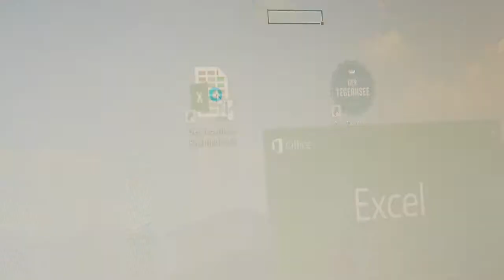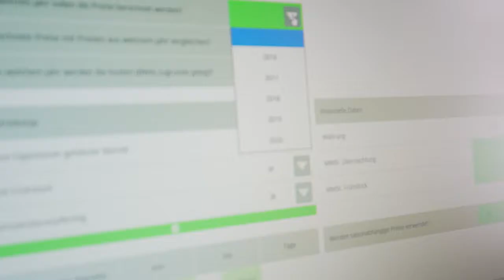Deutscher Tourismuspreis 2016: DER TEGERNSEE Preisfinder - Nominiert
eingereicht von: Tegernseer Tal Tourismus GmbH

Wie kalkuliere ich Übernachtungspreise und setze diese auf dem Markt durch? Mithilfe des „DER TEGERNSEE Preisfinders“ können kleine und mittelständische Gastgeber ihren optimalen Zimmerpreis selbstständig berechnen.